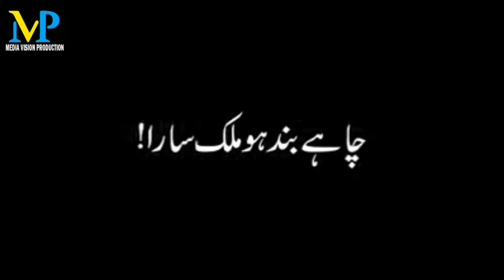Labour face trouble in lockdown.Labour Day Special Report.